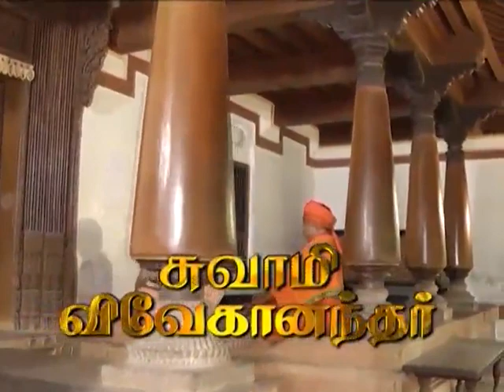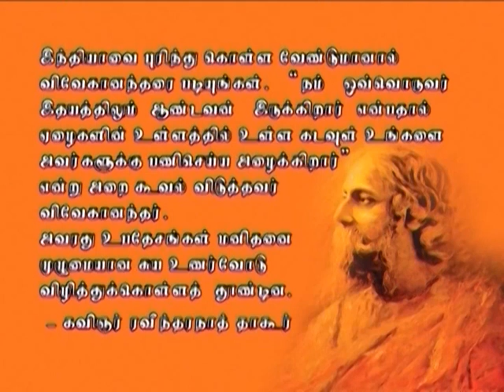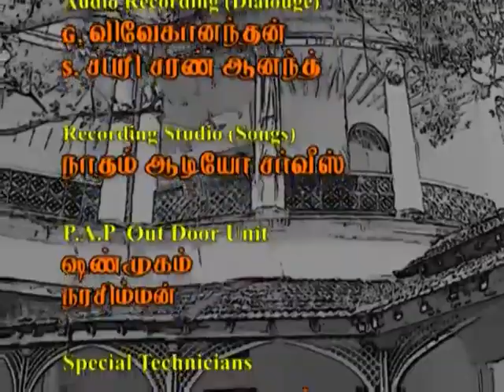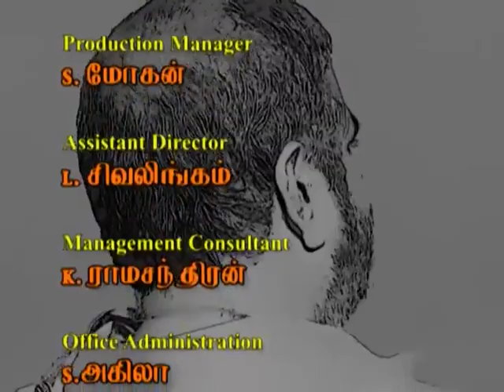சுவாமி விவேகானந்தா/ Swami Vivekananda Ep 23/ TV Serial/Indian Imprints Channel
A Tele series based on the life of the Revolutionary Hindu Monk.
The episode starts when Swamiji is locked up in a room by a group of black magicians (tantrics) who have evil designs against him.   The local prince comes to know of this through a Cart-driver and hurriedly sends his sepoys to liberate him.  Swamiji gets free unharmed and continues his journey.  Professor Pandurang, an eminent scholar and right hand man of the local king, organizes Swamiji’s lectures at Porbandar to small groups.The professor suggests to Swamiji that he should travel to the West and talk about Hinduism in Europe and America – an idea that seems too far-fetched to the young monk. As he travels further, the Maharani of Kolhapur performs pada pooja to the wandering sanyasi. A few days later, he lectures under a village tree to small groups of farmers